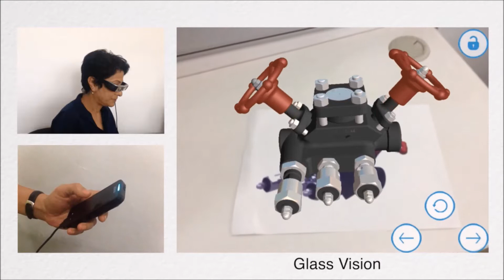PDS Protek 3D animasjon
Her er en liten presentasjon av hva vi leverer innen visualisering.